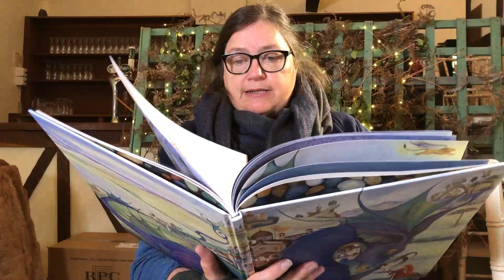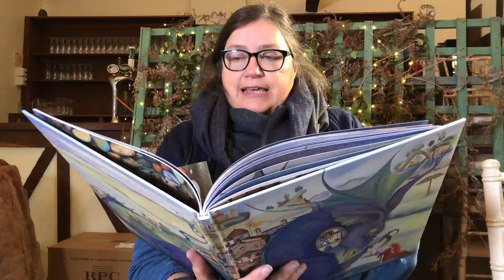Tell Me a Dragon by Jackie Morris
Author and artist Jackie Morris reads her book Tell Me a Dragon. Recorded at the Hay Winter Festival in November 2019.

Dragons come in every shape and size. In lyrical words and breathtaking pictures, children describe their dragons – and in a final gathering of fire, scales and claws you can imagine your own special dragon.

In this enchanting picture book by award-winning artist and author Jackie Morris, explore a world of dragons through lyrical text and beautifully realised illustrations. Now available in this large, high-quality production format for full enjoyment of the artwork and the fantastical creatures it presents.

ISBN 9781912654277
Published by Graffeg